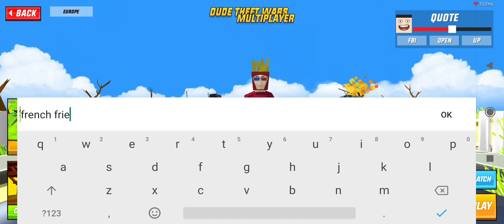first win lol sorry i did'nt record the rest